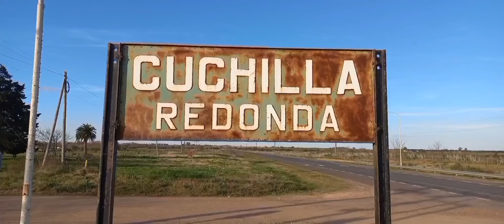CUCHILLA REDONDA en Gualeguaychú, provincia de Entre Ríos